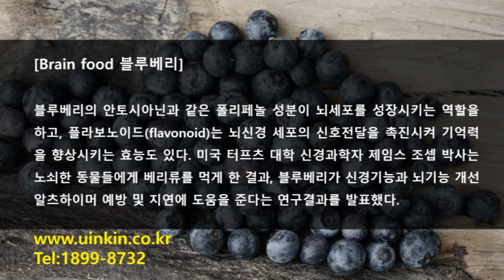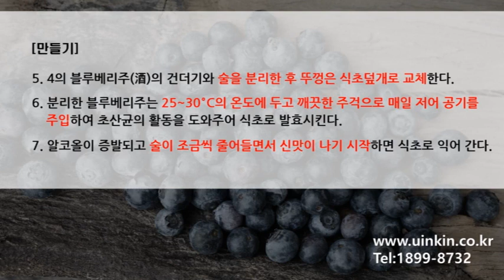블루베리식초.유인균발효식초 만들기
안토시아닌이 풍부한 블루베리식초 유인균으로 만들기입니다.